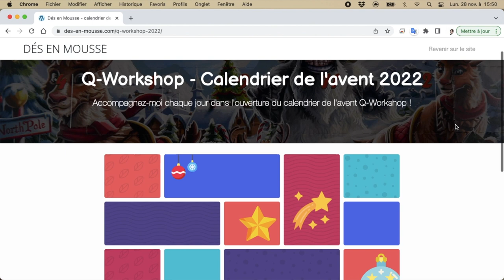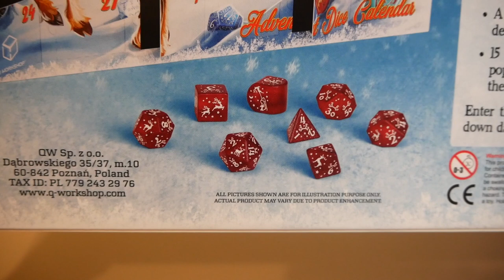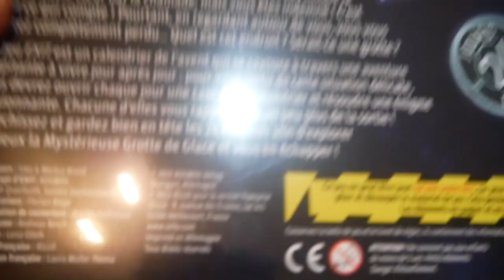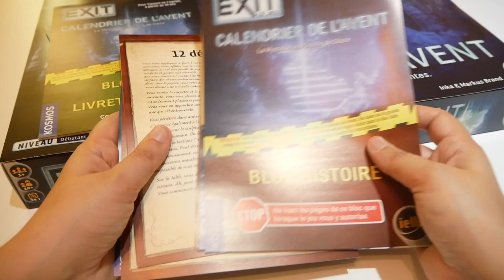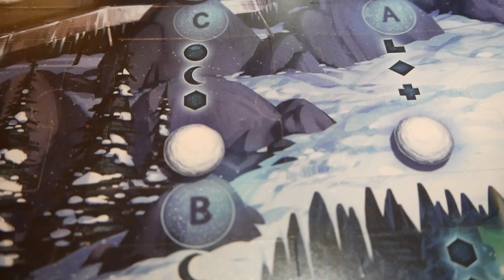Calendriers de l'avent jeux de société - 2022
Présentation des 2 calendriers de l'avent ludiques que j'ai acheté : Q Workshop et Exit. Découvrez-les avec moi !

Informations générales :
●  Les calendriers ont été achetés.